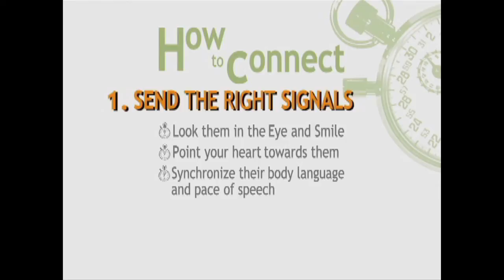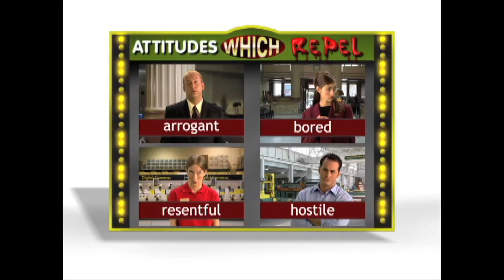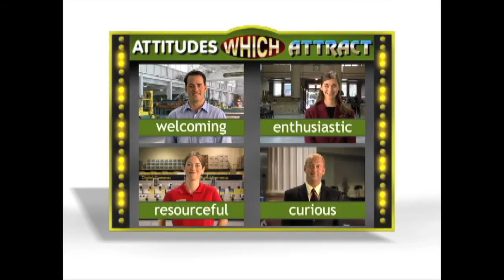Attracting with Attitude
PREVIEW ONLY – NOT FOR TRAINING. Have you ever walked into a business and felt within seconds that you wanted to leave?  That is your natural "flight" response kicking in.  The sad fact is that even though some employees may intentionally send that "Get out of here!" or "What the h#*! do you want?" signal, most employees are unaware that they are repelling the very people they depend on to keep their jobs.

Nicholas Boothman, author of the best seller, How to Make People Like You in 90 Seconds or Less, has gone beyond the friendly smile and, "Can I help you?" greeting to identify the 4 Most Important Attitudes for Sales and Service.  He insists that we have the ability to control our own attitude. "Just like the clothes you choose to wear in the morning, you can choose the attitude you wear."  He argues that those who allow the facts of their life to determine their attitude for them are missing a much better life.

So, what are the 4 Most Important Attitudes for Sales and Service?  If you guessed, Welcoming, Enthusiastic, Curious and Resourceful, you'd be right. Enjoy this clip from Nicholas Boothman's program, How to Connect in Business in 90 Seconds or Less.